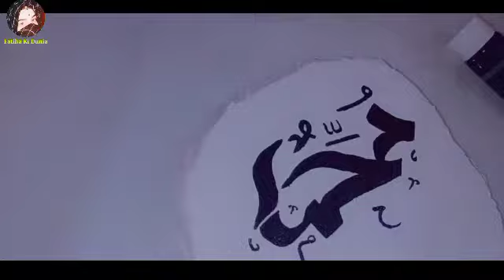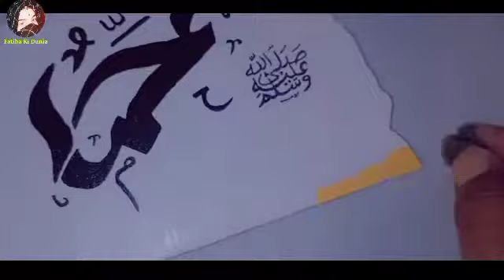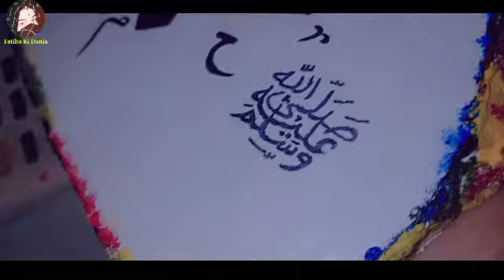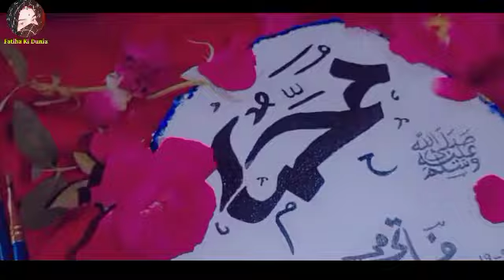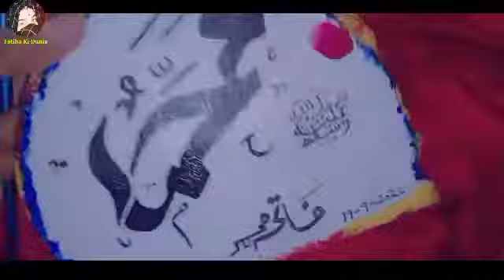Muhammad name calligraphy || Naat shreef🌹|| wood calligraphy || Fatiha ki Dunia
If you enjoyed this video, make sure to give it a
you'd like to learn next!

➤wood calligraphy
➤lakrhi par calligraphy
➤Drawing
➤easy sketch picture
➤quotes
➤Drawing picture
➤muhammad Painting
➤Muhammad name calligraphy
➤painting muhammad name
➤How to make calligraphy
➤how to calligraphy step by step
➤calligraphy krny ka tarika
➤Muhammad name
➤naat shareef

S U B S C R I B E   T O  S U P P O R T S :